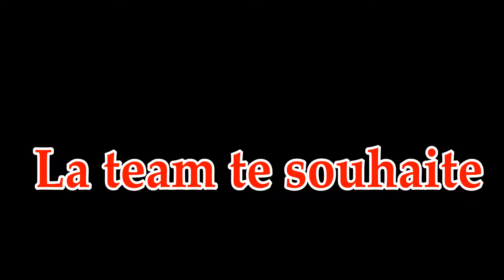Bon Anniversaire Ours (2018)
Joyeux anniversaire Dany !